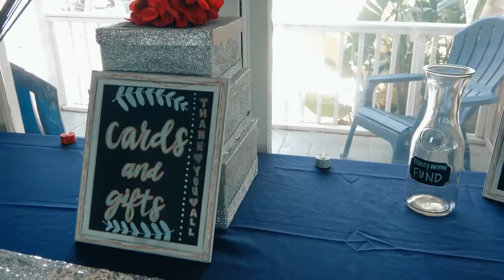Civitan Beach House Wedding | Indian Shores, Florida | J'Nia + Allen | 5/23/19